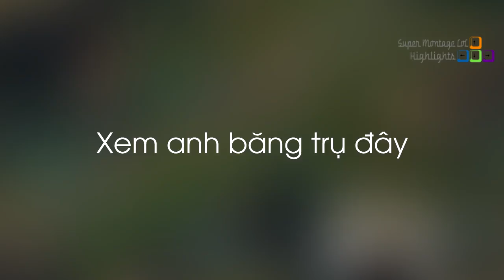Lần đầu tiên tại LCK xuất hiện vấn đề này, Đây là mẹ tôi khi tôi vừa chơi game được năm phút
Lần đầu tiên tại LCK xuất hiện vấn đề này, Đây là mẹ tôi khi tôi vừa chơi game được năm phút - Khi Cao Thủ Stream có gì Hot #454
✦ Link Nhạc:
♫ Harry Potter - Expecto Patronum (Goblins From Mars Trap Remix).mp3
✦ Outtro:
✦ Xin cảm ơn Twitch.tv Streams:
❤ LLStylish: /llstylez
❤ Imaqtpie: /imaqtpie
❤ Froggen: /froggen
❤ Midbeast: /midbeast
❤ Marymaybe: /marymaybe
❤ Yassuo: /yassuo
❤ Tyler1: /loltyler1
❤ Shiphtur: /shiphtur
❤ Viper: /viper